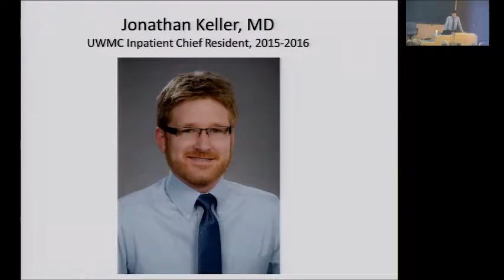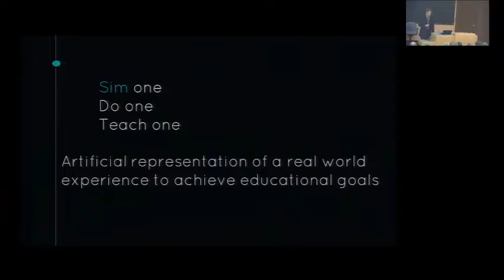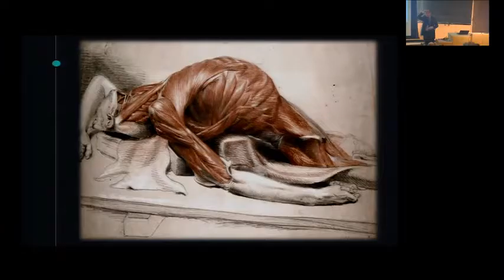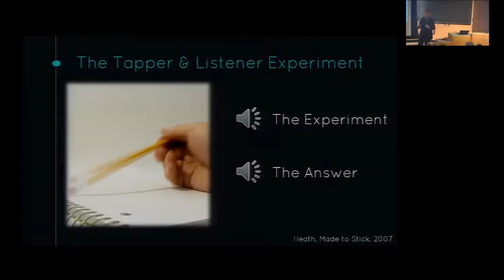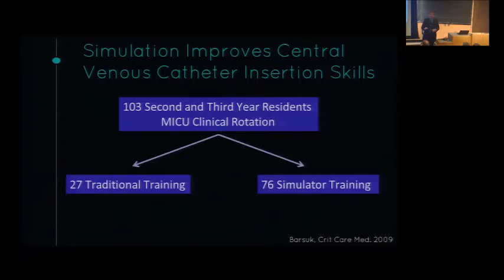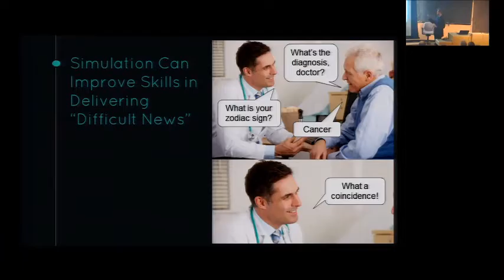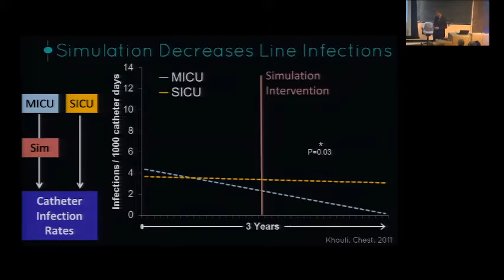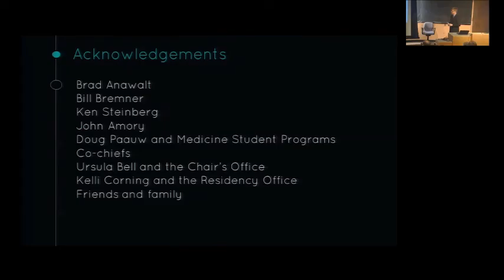Sim one, do one, teach one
Department of Medicine Grand Rounds presentation by Dr. Jonathan Keller, Chief Medical Resident, Internal Medicine, University of Washington Medical Center.